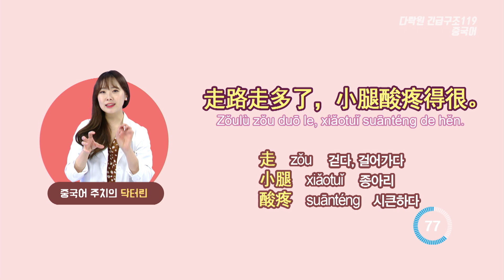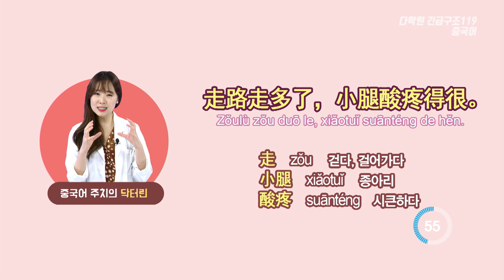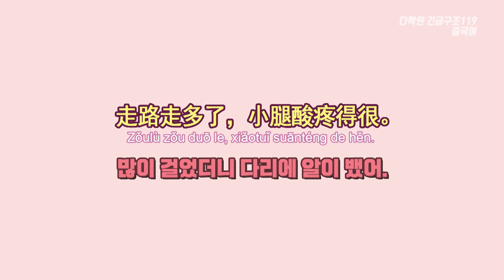[건강 중국어] 많이 걸었더니 다리에 알이 뱄어. | 독학으로 중국어 배우기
[문장]
많이 걸었더니 다리에 알이 뱄어.
走路走多了，小腿酸疼得很。
Zǒulù zǒu duō le, xiǎotuǐ suānténg de hěn.

[단어]
走 zǒu 걷다, 걸어가다
小腿 xiǎotuǐ 종아리
酸疼 suānténg시큰하다

[Tip]
오늘의 중요한 표현! 문장 뒤에서 보어로 의미를 보충해주는 것에는 ‘得很，得要命’이라는 표현이 있습니다. 오늘 문장에 나온 패턴으로 기억 하시면 회화에서 아주 유용하게 사용하실 수 있으실 거예요!